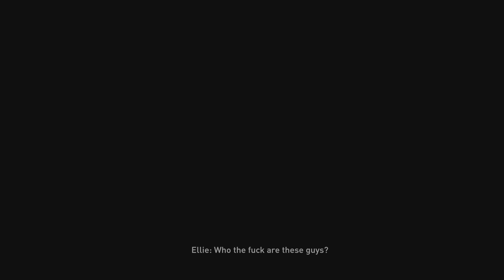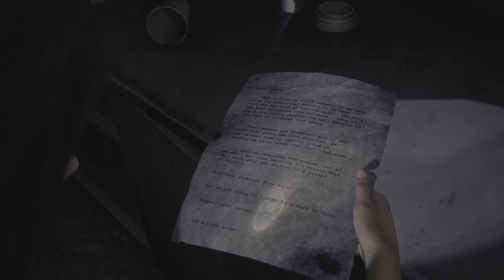The Last of Us Part 1 - Platinum Let's Play 19: Left Behind Part 1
Welcome to Turtle Gaming, The Ultimate Let's Play Series dedicated to hunting down and earning the elusive Platinum Trophy for all of your favourite games. And then of course uninstalling the game forever!

Each video will depict every minute of gameplay with commentary that I hope you find fun and entertaining

First stop... The Last of Us Part 1 (Remake)

06:32 - Artifact #84
07:53 - Artifact #85 and #86
11:32 - Artifact #87
13:23 - Artifact #88
14:06 - Optional Conversation #41
16:01 - Optional Conversation #42
16:34 - Optional Conversation #43
17:00 - Optional Conversation #44
17:43 - Optional Conversation #45
18:38 - Optional Conversation #46
21:15 - Optional Conversation #47
22:35 - Optional Conversation #48
22:53 - Optional Conversation #49
23:34 - Optional Conversation #50
24:10 - Optional Conversation #51
27:07 - Optional Conversation #52 + TROPHY 20/29 - "Brick Master"
29:25 - Artifact #89